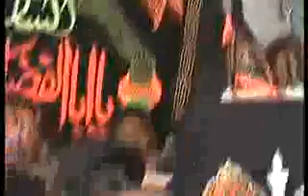Zakir Mohsin Abbas Rukan 27 January 2017 at Talagang